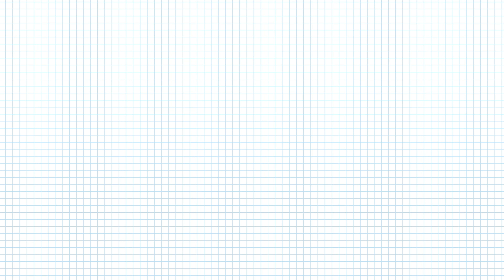Steilküste Steinbeck - Fototour zum Aussichtspunkt Strand Steinbeck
Fototour zur Steilküste bei Steinbeck (Boltenhagen)
Mit dem Fahrrad von Boltenhagen zum Aussichtspunkt Strand Steinbeck
Aufnahmen von der Steilküste in der untergehenden Sonne.

00:00 - Start
00:18 - Fahrt
02:12 - Aussichtspunkt
03:33 - Zur Steilküste
08:21 - Vorbereitung Aufnahme 1
08:43 - Aufnahme 1
09:18 - Aufnahme 2
09:32 - Vorbereitung Aufnahme 3
10:45 - Aufnahme 3
10:56 - Vorbereitung Aufnahme 4
11:32 - Aufnahme 4
12:00 - Umbau für Langzeitbelichtung
12:51 - Vorbereitung Aufnahme 5
15:32 - Aufnahme 6
15:52 - Slideshow 6 Bilder